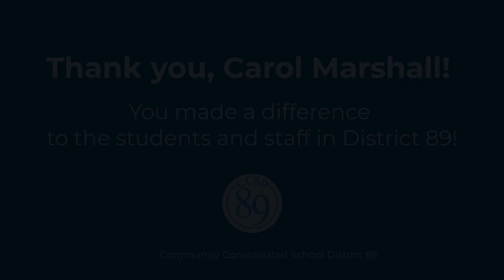Celebrating Carol Marshall, counselor at Glen Crest Middle School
Please join us in celebrating the career of Carol Marshall, counselor at Glen Crest Middle School. Marshall has worked at Community Consolidated School District 89 since 2001.

Thank you, Carol Marshall!

Community Consolidated School District 89 serves nearly 2,300 preschool through middle school students from Glen Ellyn, Lombard, and Wheaton, Illinois. The district includes four elementary schools and one middle school. To learn more about CCSD 89, go